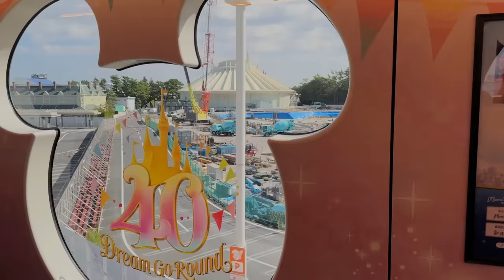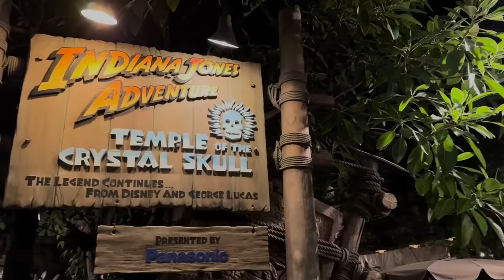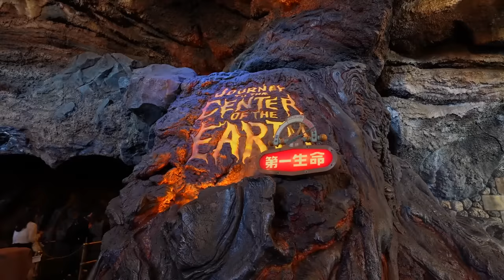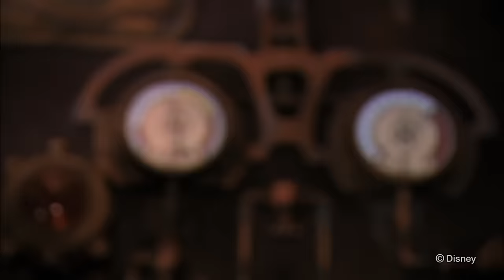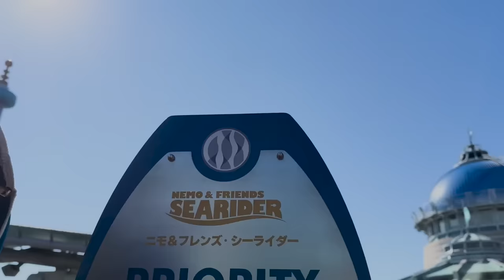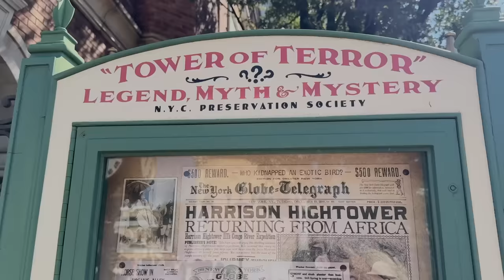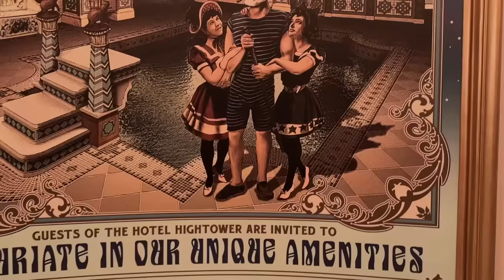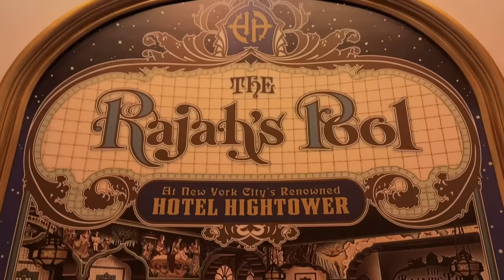The BEST DAY EVER At Tokyo Disney Sea | Rides, Snacks, Shows, Monorail, Believe In Disneyland Japan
Tokyo Disney Sea is heralded as the best theme park in the world -- is it true?! Molly, Alan, and Max are spending the day there to find out. (Spoiler alert: yes.) From incredible theming to outstanding rides, and delicious snacks to the best nighttime spectacular EVER, this is a day we will never forget! Follow along for all of the fun and magic in this incredibly detailed and immersive park unlike any other!